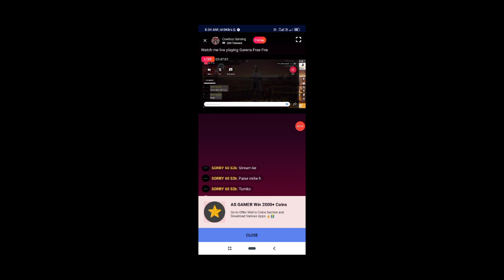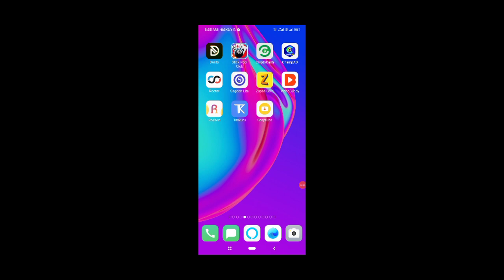hackers store free fire| free fire new event| free fire new event today| hackers store event in ff